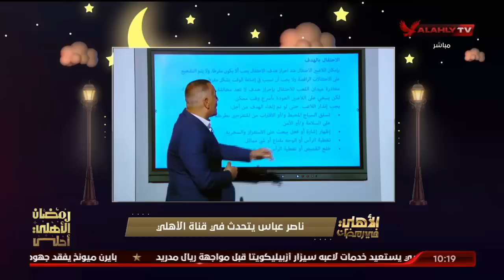الحلقة الكاملة | الأهلي في رمضان مع عدلي القيعي وإبراهيم المنيسي | 11-4-2022